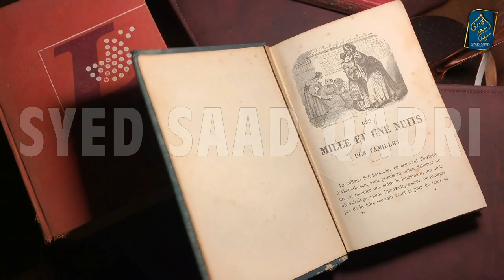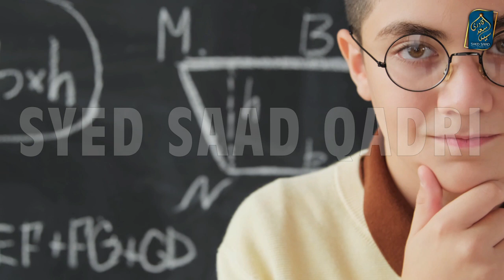What is intellectual? intellectual kya hota hai? | Sahil Adeem by Syed Saad Qadri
What is intellectual?  intellectual kya hota hai?